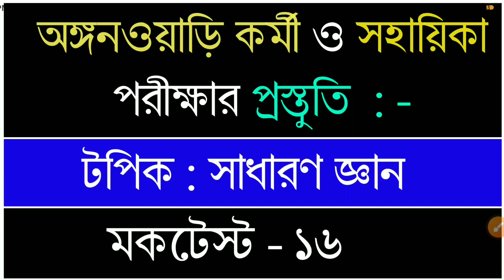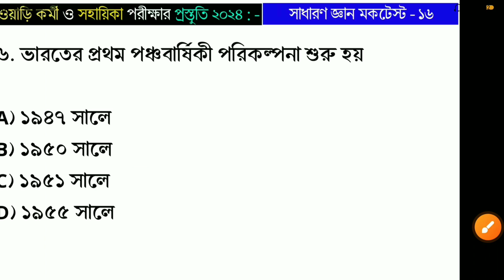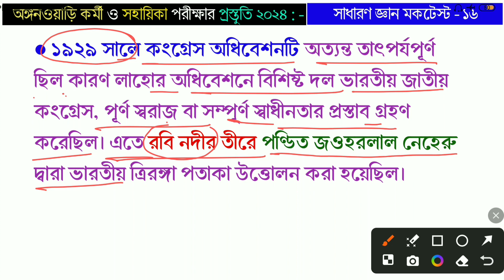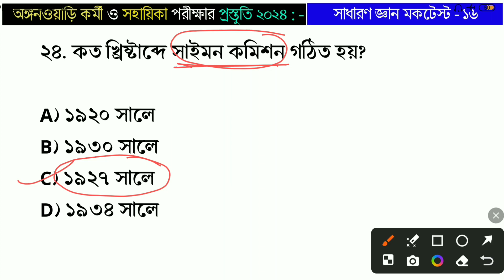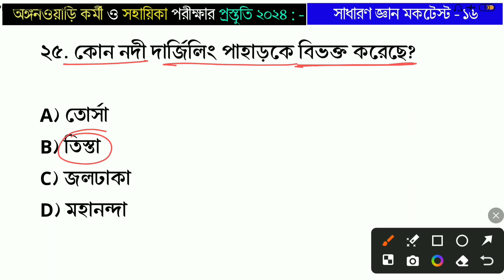ICDS GK MOCK TEST - 16 || ICDS সাধারণ জ্ঞান মকটেস্ট || অঙ্গনওয়াড়ি কর্মী ও সহায়িকা প্রস্তুতি 2024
ICDS Preparation 2024 || সাধারণ জ্ঞান মকটেস্ট - ১৬ || GK Mock Test  || অঙ্গনওয়াড়ি কর্মী ও সহায়িকা প্রস্তুতি 2024 ||

📚 ICDS কর্মী ও সহায়িকা প্রস্তুতি 2024📚

📝 স্পেশাল (১০০টি এবং ৫০০টি) প্রশ্নের ম্যারাথন ক্লাসগুলোর প্লেলিস্ট 📝

🟰📝জনস্বাস্থ্য ও পুষ্টিবিজ্ঞানের ক্লাস 📝🟰

🟰📝সাধারণ জ্ঞানের ক্লাস 📝🟰

🟰📝রচনার ক্লাস  📝🟰

🟰📝সম্প্রতি হওয়া পরীক্ষার প্রশ্ন উত্তর 📝🟰

➤বন্ধুরা এই ভিডিওটিতে "ICDS WORKER & HELPER 2024" পরীক্ষার "সাধারণ জ্ঞান"  টপিক থেকে বিভিন্ন MCQ প্রশ্ন সম্পর্কে DISCUSS করে দিয়েছি,এই প্রশ্ন গুলো তোমাদের ICDS পরীক্ষার জন্য খুবই গুরত্বপূর্ণ, এখানে থেকে তোমাদের 2O নম্বর প্রশ্ন আসে।
 ভিডিওটি তোমাদের ভালো লাগলে 1টি like করে দেবে,আর তোমার বন্ধুদের সাথেও ভিডিওটি  share করে দেবে।

👍ধন্যবাদ.